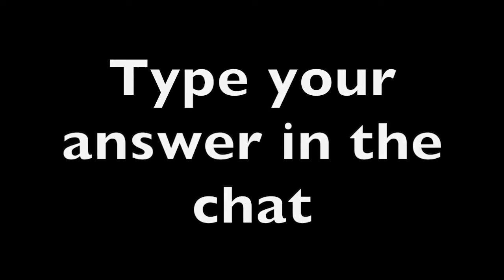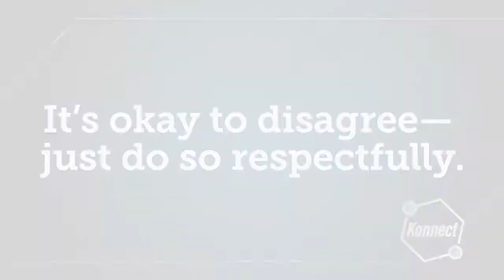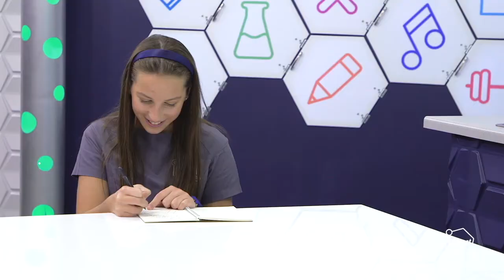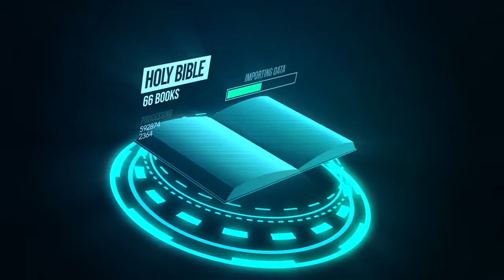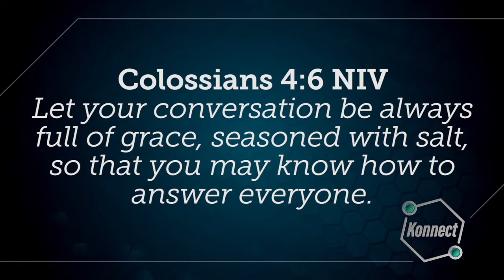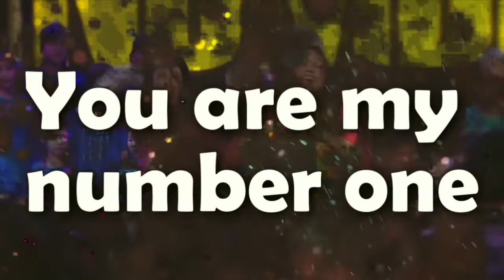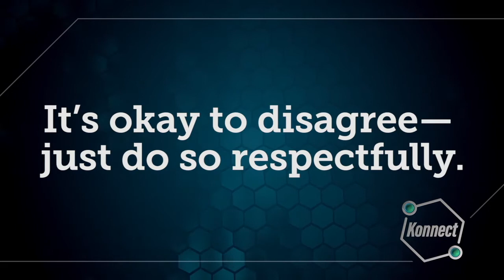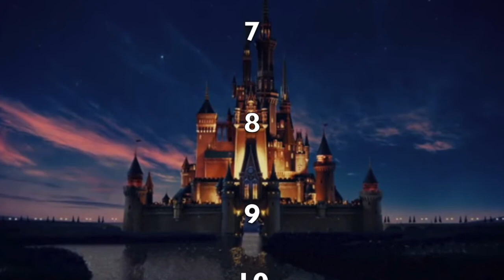Now Kids, Truth Week 3 (20210117)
Welcome to Now Kids Online! It is great that you are here! If you want any more information about Now Kids then please get in touch with us or if you want to join us watching live you can go every Sunday at 10:30am!